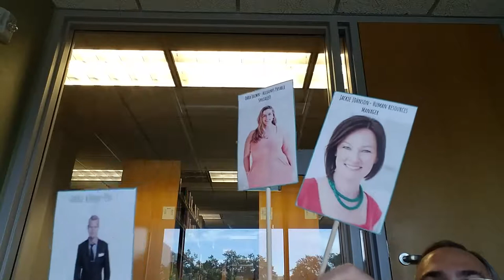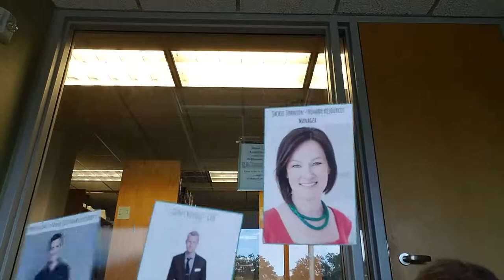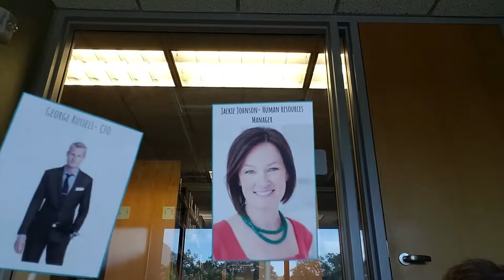Team Sixteen Halves - Fidget Tech LLC - Ep. 1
Team Sixteen Halves brings you the most exciting TV series of the summer, Fidget Tech LLC!

Our journey begins and we meet the most exciting characters of the summer.  Who is George and why is he so mysterious?  Can he be trusted?  You decide, on the first episode of Fidget Tech LLC!